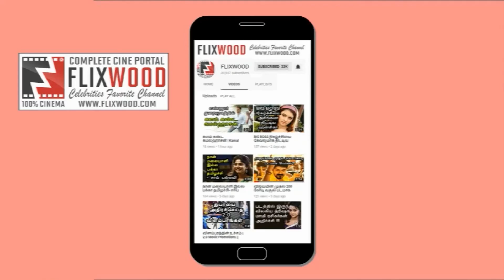க்ளாமர் காட்டும் வழக்கு எண் ஊர்மிளா | FLIXWOOD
பாலாஜி சக்திவேல் இயக்கத்தில் கடந்த 2012ல் வெளியான படம் ‘வழக்கு எண் 18/9’. இந்தப் படம் வெளியாகி ரசிகர்களின் வரவேற்பைப் பெற்று மிகப்பெரிய வெற்றியைப் பெற்றது.
இந்த படத்தில் வீட்டு வேலை செய்யும் அப்பாவி பெண்ணாக நடித்தவர் ஊர்மிளா மஹந்தா. இவர் அசாமில் பிறந்து வளர்ந்தவர். பூனே பிலிம் இன்ஸ்டிடியூட்டில் நடிப்புக் கலையைப் பயின்றவர்.
இந்தப் படத்தில் மேக்கப் இல்லாமல், சாதாரண பெண்ணாக, இயல்பாக நடித்த இவரது நடிப்பு அனைவராலும் பாராட்டப்பட்டது. ‘வழக்கு என் 18/9’ படத்திற்காக சிறந்த அறிமுக நடிகை விருதையும் வாங்கியுள்ளார் ஊர்மிளா.
இந்நிலையில் இந்தப் படத்தில் மேக்கப் இல்லாமல் சாதாரண பெண்ணாக நடித்த நடிகை ஊர்மிளா, தற்போது படு மாடர்னான காட்சியளிக்கிறார். அவரின் மாடர்ன் புகைப்படத்தை இணையத்தில் வெளியிட்டுள்ளார்.